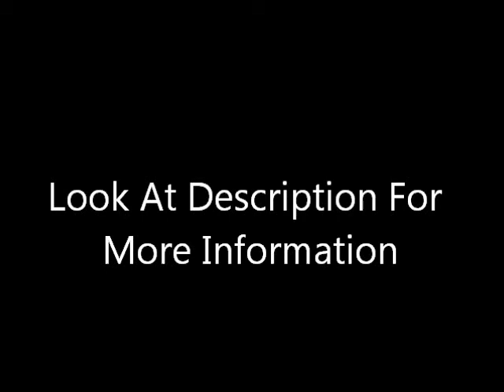Exploring RAF Uxbridge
After looking around one of the buildings we decided to look on Google Maps for the area and see if there was anything we might want to go and see, and when we saw somthing we went there.